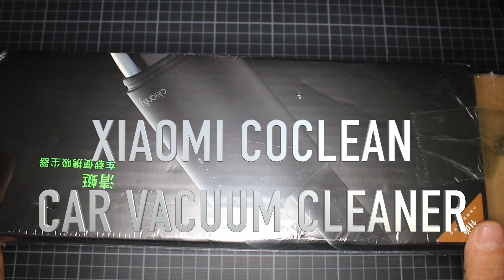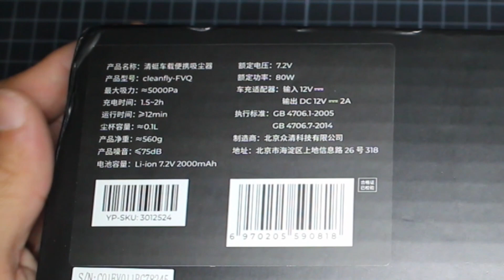Xiaomi CoClean Şarjlı Süpürge İnceleme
Xiaomi CoClean (Cleanfly) Taşınabilir, Ev Araba, Hızlı Şarjlı Süpürge İnceleme

Özellikler
Ürün ismi: COCLEAN Taşınabilir Şarjlı Süpürge
Model: YOUPIN COCLEAN
Maksimum emme kapasitesi: 5000Pa
Şarj süresi: 1.5 saat
Çalışma süresi: 13 dakika
Kir hazne büyüklüğü: 100ml
Net ağırlık: 0.56kg
Gürültü düzeyi: ≤75dB
Batarya: Li-ion 7.2V 2000mAh
Güç: 80W

Paket İçeriği:
1 X Şarjlı Süpürge
1 X Teleskopik 2si 1 arada uç
1 X Araba Şarj Kablosu
1 X Ev Adaptörü(Sadece Ev ve Araba Versiyonunda)
1 X HEPA Filtre
1 X Kullanım Kılavuzu